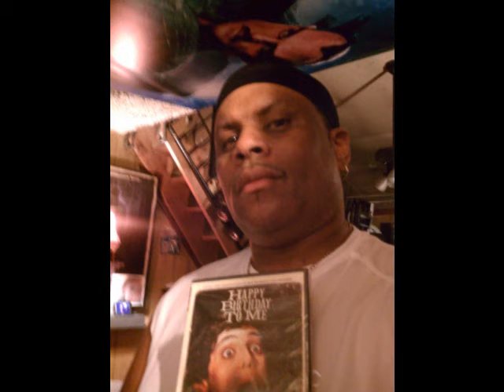ME & The Hommies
Pictures of me and some of my Boys